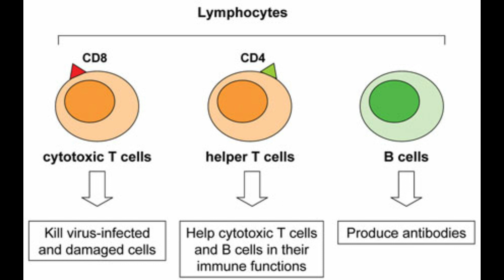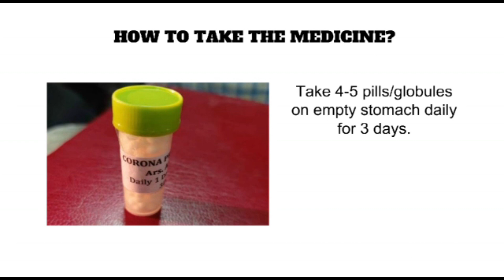Can Homoeopathic medicine Arsenic album 30 prevent coronavirus? | COVID-19 prophylaxis(Homoeopathy)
Truth about Homoeopathic medicine Arsenic album 30C , its efficacy to improve immunity and maintain health from the deadly virus. Can Arsenic album, homoeopathic medicine, really improve the immunity of individual in this pandemic?